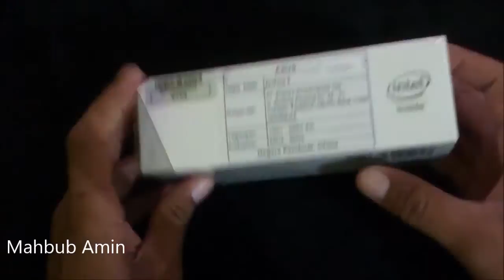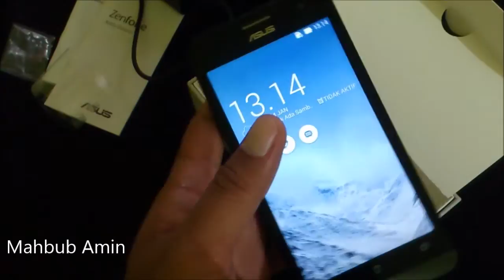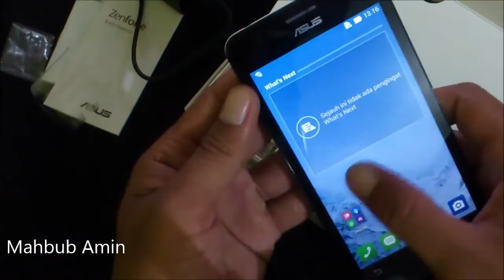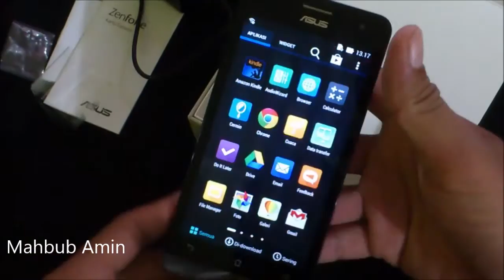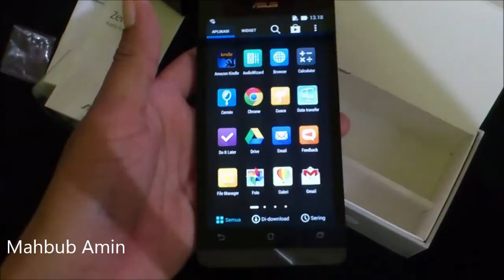Asus Zenfone 5 Review unboxing Bahasa Indonesia Original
Asus Zenfone 5 merupakan salah satu dari Smartphone android besutan asus selain zenfone 4, zenfone 45, dan zenfone 6 serta yang terbaru yaitu asus zenfone 2 yang bahkan sebelum di luncurkan sudah memperoleh penghargaan.

Spesifikasi asus zenfone 5:
Operating System (OS) : Jellybeand dan dapat di upgrade langsung ke android kitkat
Kamera Utama : 8 MP
Kamera Skunder : 2 Mp
Kapasitas Baterai :